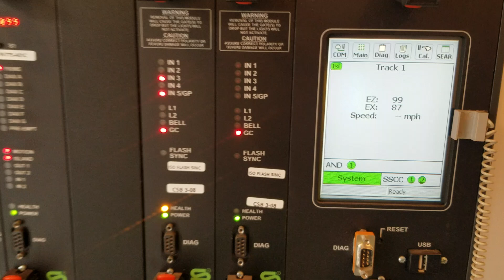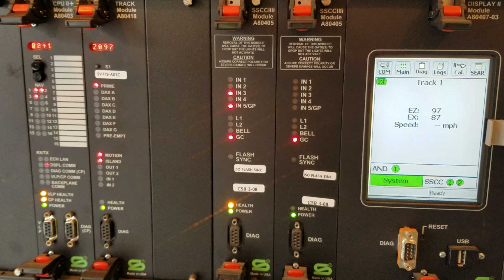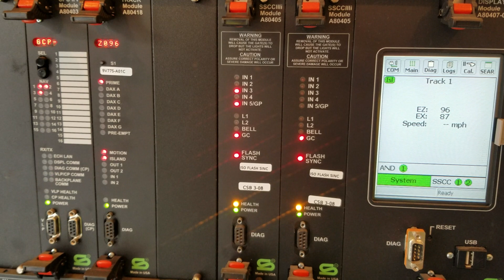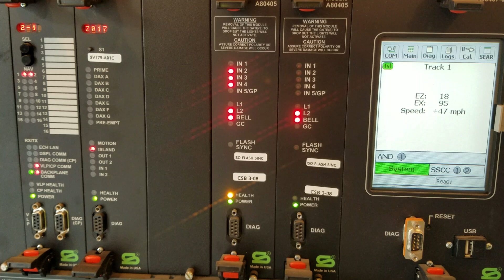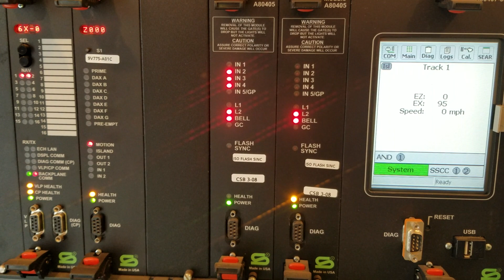Train coming in on the crossing approach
What a GCP does at a crossing